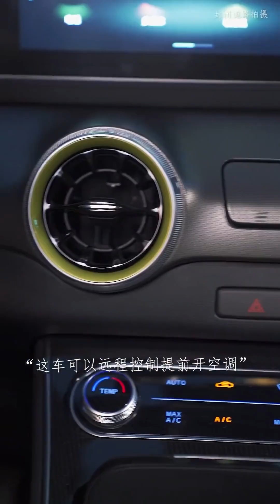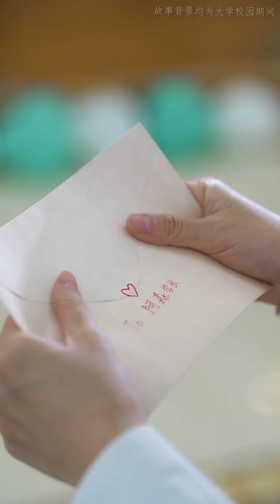賣魚女被同學霸凌！還用母親威脅她羞辱她！她悲憤交加跳海后醒來竟然變成大小姐！【麥子七】